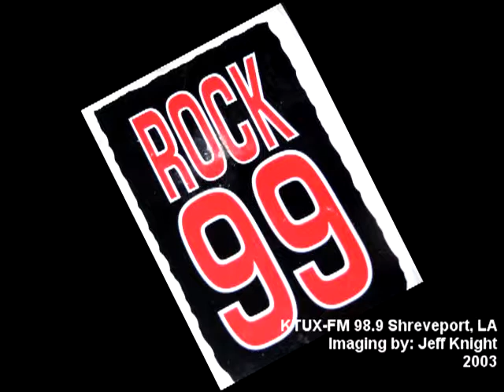KTUX-FM 98.9 Rock 99 Imaging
Imaging demo for Rock 99, Shreveport, la